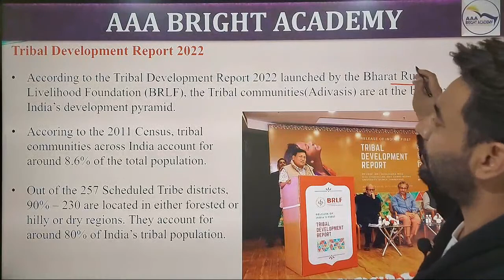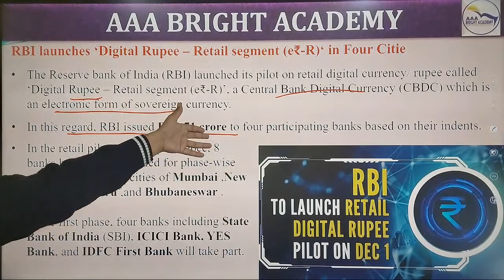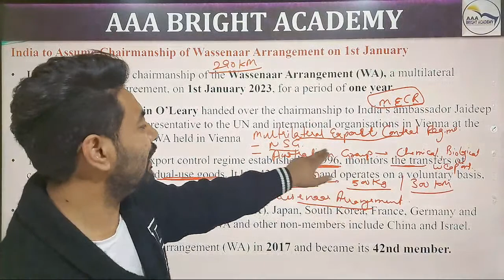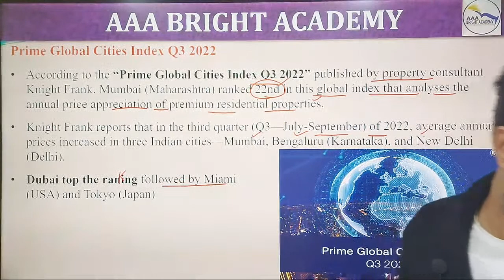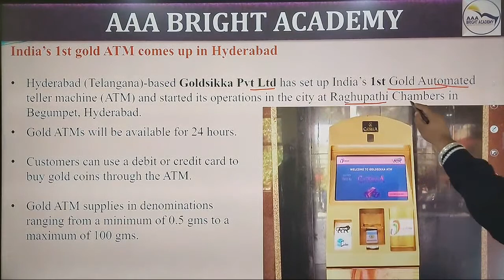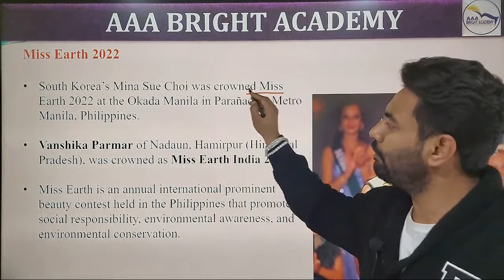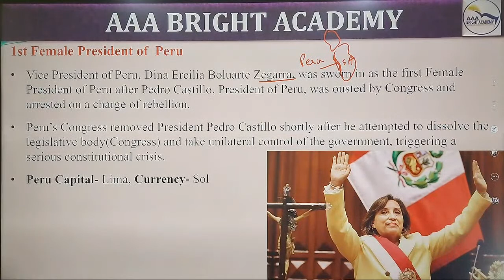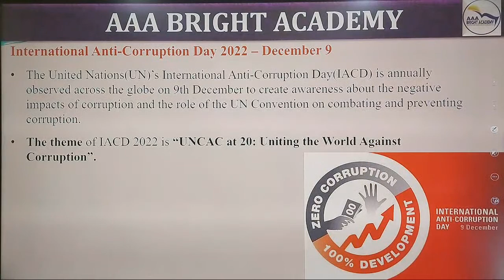Weekly Current Affairs 4th to 10th December 2022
26 Years UPSC IAS/ IPS Prelims Topic-wise Solved Papers 1 & 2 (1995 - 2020) : "

1. No duplicacy or editing of the videos is allowed without the written permission of the publisher.

2. All the dispute are subject to Chandigarh Jurisdiction only.

@ Copyright Reserved
AAA BRIGHT ACADEMY